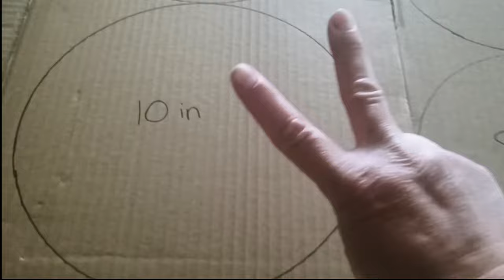Barbie Party Props Diy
learn how I made this cute Party props to go along with Barbie themed Backdrop. For all those Barbie lovers out there.